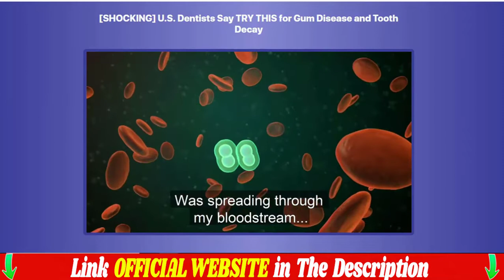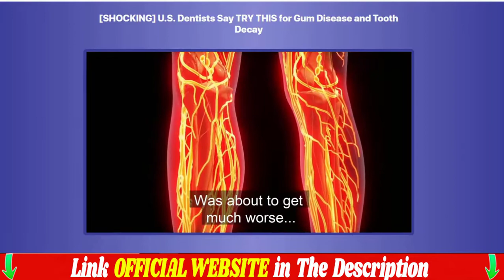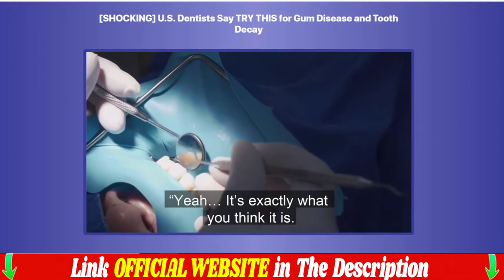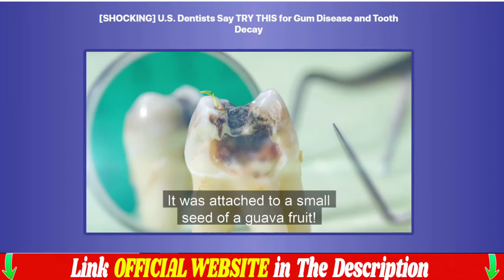Denti Strength Performance Supplement, Denti Strength Review, Denti Strength Price and Pills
What will dentists never tell you about PERMANENTLY defeating tooth decay and periodontal disease?
Tip: This is 10 times more effective than brushing, flossing, or regular dental cleaning.

What you are about to discover is incredibly powerful.
But also so easy to do!
Imagine being able to stop bleeding gums and strengthen weak teeth.
Imagine getting rid of the pain you so often feel in your mouth.
Now imagine being able to do all that without going through any risky surgery or shelling out a lot of money for expensive procedures that may or may not work.

If you still have doubts?
Denti Strength really works very well, and after many laboratory tests the researchers have identified that there is a formula with 100% natural ingredients.
Denti Strength supports oral health so your teeth don't turn yellow and sensitive.
Denti Strength prevents tooth decay, takes care of healthy gums and keeps your teeth strong and breath fresh.
Denti Strength is the ultimate natural solution made as a dietary supplement that helps control your oral health, without any dangerous surgery or expensive treatments.
It is a revolutionary method that can treat and improve your mouth naturally and quickly in just a few weeks of treatment.

Denti Strength includes all ingredients clinically proven to eliminate all gum disease.
Denti Strength has helped thousands of men and women around the world regain their confidence, keeping oral health issues under control and a beautiful smile.

So far more than 96,000 people have used our formula and are completely satisfied with its positive results.
Denti Strength is designed to help control and mitigate many of the major symptoms related to oral health.
Rich in vitamins, minerals, antioxidants, in addition to several other nutrients, the supplement incorporates the energy source in harmony to maximize your results.
When making use of the Denti Strength supplement, you don't have to worry about any toxic components as it is formulated with 100% natural ingredients.
This product is completely natural and is available in the form of pills that can be included in your routine without any complications.

To have an excellent positive result, just take two Denti Strength tablets every day thirty minutes before breakfast.
The supplement is very good and will really bring great results, but I need to tell you something, you need to take the treatment seriously until the end.
You will be able to see the initial results appear from the first month of use. But people have better results after three months of constant, daily use of Denti Strength.